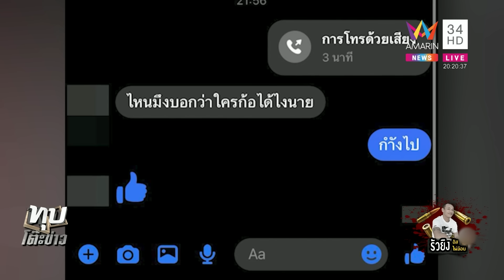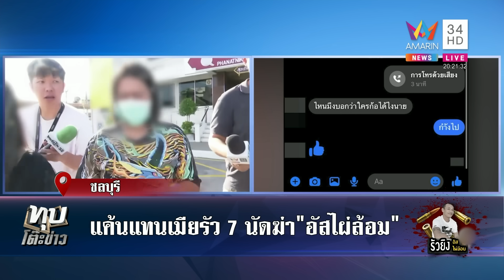ฉุนแทนเมียรักโดนขู่เตะหน้าหงาย ควงปืนไปสางแค้น "อัสไผ่ล้อม" โดนลูกหลง 7 นัดดับ | ทุบโต๊ะข่าว|1/10/66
ฉุนแทนเมียรักโดนขู่เตะหน้าหงาย ควงปืนไปสางแค้น "อัสไผ่ล้อม" โดนลูกหลง 7 นัดดับ